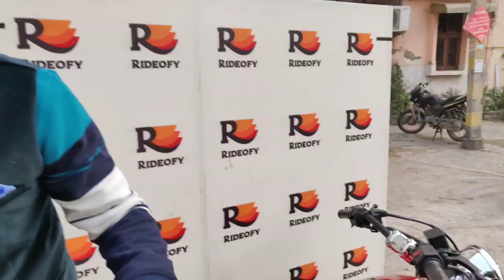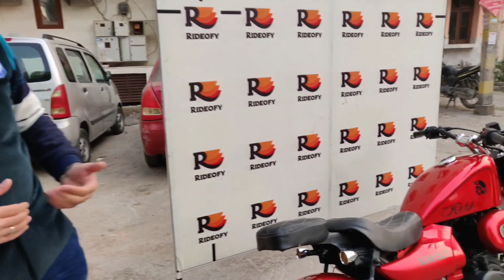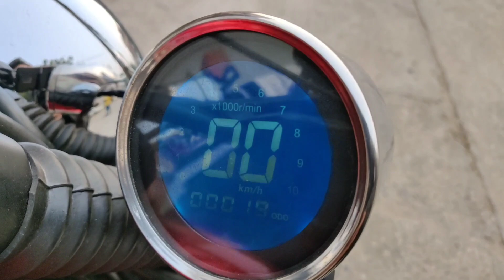Avenger modification Into Bobber|Best bike Modifications|Rideofy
Rideofy is a best place to get a bike you always dreamed of. We deal in pre-owned certified bikes as well.

Rideofy is one of its kind custom bikes studio in India which provides Ready Custom bikes, Custom bikes, Second-Hand pre-owned Bikes and Motorbike accessories of all types. It has been delivering Dream bikes for last three years and has delivered more than 100 Custom Bikes to customers all over the world.  It provides you end to end solutions  to Conceptualize, Design, Develop and Deliver your Customised dream bike with lot of custom made accessories.
Follow Rideofy on their Social Handles,